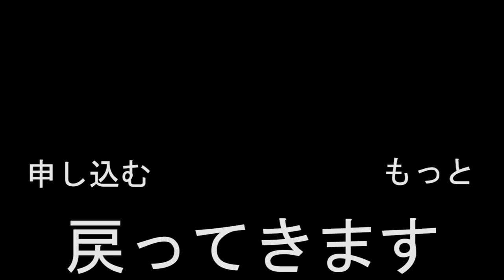HIS FACE SAYS IT ALL - Friday The 13th The Game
Beta Gameplay of the Friday the 13th Game. Thanks Chikara for giving me a code to play.